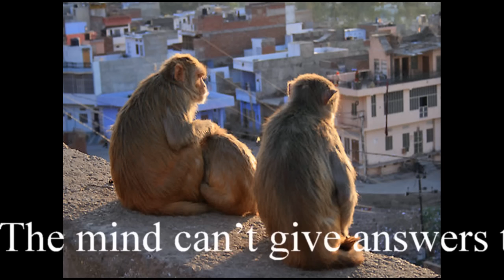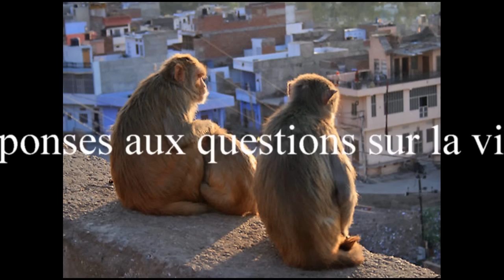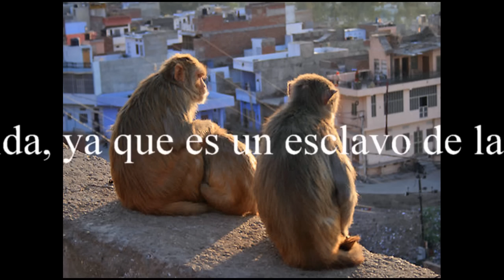Evolvenza Mente e coscienza Arthur Schopenhauer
- The mind can’t give answers to the questions on the life because it is a slave of consciousness.
- La mente non può dare risposte sul perché della vita perché è schiava della coscienza.
- L'esprit ne peut pas donner des réponses aux questions sur la vie, parce qu'il est un esclave de la conscience.
- La mente no puede dar respuestas a las preguntas sobre la vida, ya que es un esclavo de la conciencia.
- Der Verstand kann es nicht geben Antworten auf die Fragen über das Leben, weil es ist ein Sklave des Bewusstseins.
- العقل لا يمكن أن تعطي أجوبة على الأسئلة على الحياة لأنه هو عبد للوعي.
Evolvenza.it